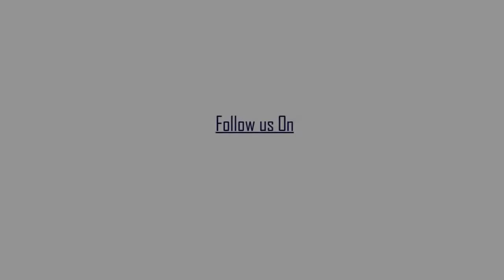ভাটপাড়ায় ঝাঁটা হাতে সাফাই অভিযানে সাংসদ অর্জুন সিং